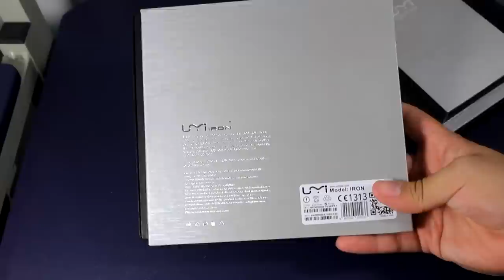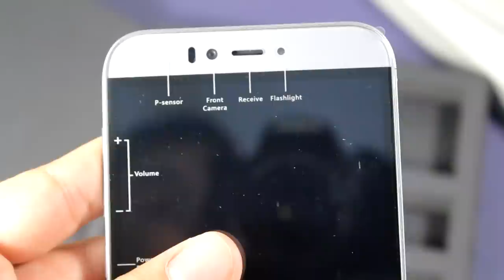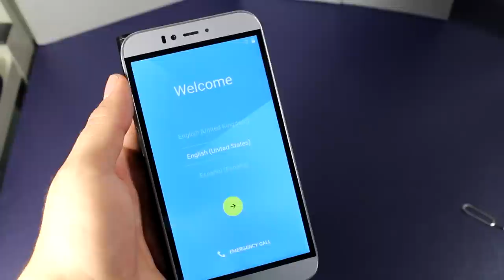UMI IRON / Unboxing y Primeras Impresiones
LINKS

En el vídeo de hoy te muestro un terminal que sin duda me paro los pelos al verlo, desde la excelente experiencia de desempaquetado Premium hasta la calidad de este teléfono. Nos estamos topando con el UMI IRON un terminal que sin duda merece el Iron en su nombre, te dejo unas de sus especificaciones al igual que sus links de compra.

SIM  Yes,Nano SIM
 2G  Yes
 3G  Yes
 4G  Yes
 ANNOUNCED DATE  June 2015
 JACK  3.5 mm
          DISPLAY
 SIZE  5.5 Inches
 TYPE  IPS Capacitive Touch Screen Display
 RESOLUTION
 1080 x 1920 Pixels (~401 ppi)
FEATURES
16 M Color
Multi-Touch
          CAMERA
 PRIMARY  13 MP,4128 x 3096 Pixels
SECONDARY  5 MP
VIDEO RECORDING  Yes,720p@30fps
OTHER FEATURES
Auto focus
LED Flash
Geo-Tagging
Panorama
Face Detection
HDR
Smile Detection
Face Beauty
Touch Focus
Image Viewer
          MEMORY
 INTERNAL  16 GB
 EXTERNAL  64 GB By MicroSD Card
 RAM  3 GB
          BODY
          PROCESSOR
 CPU  1.3 GHz Octa Core Processor,Cortex-A53
GPU  Mali-T720MP3
OS  Android v5.1 (Lollipop)
 CHIP-SET  Mediatek MT6753
           BATTERY
 POWER  3350 mAh
 TYPE  Li-Po
           CONNECTIVITY
 GPRS  Yes
 3G  HSPA
 4G  LTE
Wi-Fi  Yes,Wi-Fi 802.11 b/g/n,dual band,W-Fi Direct
BLUETOOTH  v4.0,A2DP
GPS  Yes,with A-GPS
USB  Micro USB v 2.0
 NFC  No
          OTHER FEATURES
 SENSORS
Accelerometer
Proximity
G-Sensor
APPS
photo/video editor,google search, map
 document viewer,picasa
 WARRANTY  1 year
 OTHER
 GPS,java
 wi-fi direct, wi-fi hotspot